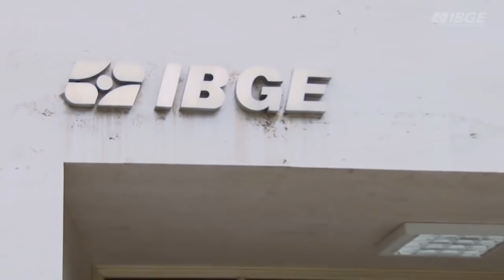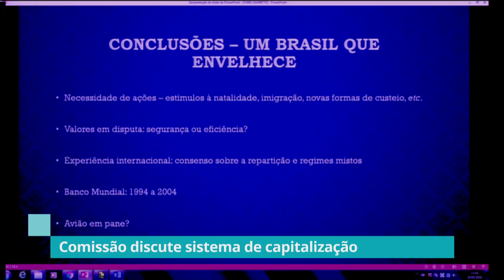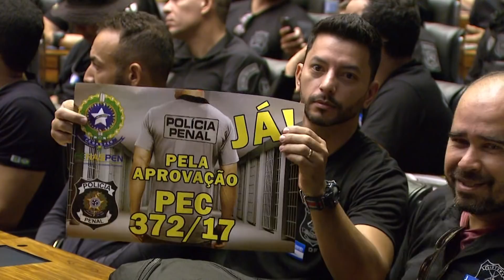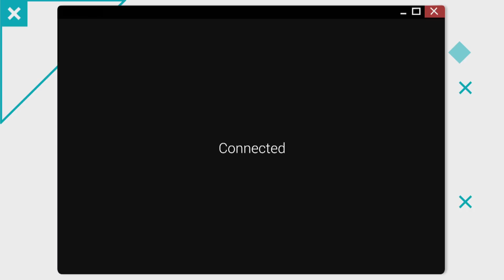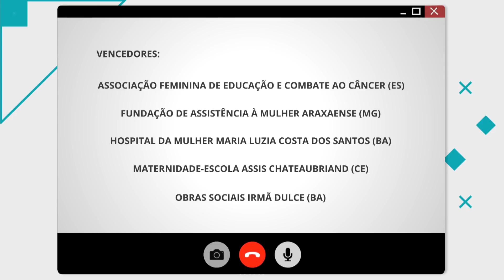Comissão Geral debate crise no sistema penitenciário – 29/05/19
Na semana em que o país se vê diante de um novo massacre em presídio, Plenário tem Comissão Geral para discutir sistema penitenciário.

Em reunião fechada, CPI do BNDES ouve o ex-ministro Antonio Palocci. Mas não houve depoimento.

Veja como as restrições orçamentárias podem prejudicar o próximo recenseamento. Vai ser um censo com menos dinheiro e informações.

E o presidente Jair Bolsonaro aparece de surpresa no Plenário da Câmara: foi na homenagem ao humorista Carlos Alberto de Nóbrega.

E ainda o Jornal da Câmara vai mostrar:

- Comissão especial discute Sistema de Capitalização;
- Comissão debate com chanceler repercussão da política externa no agronegócio.